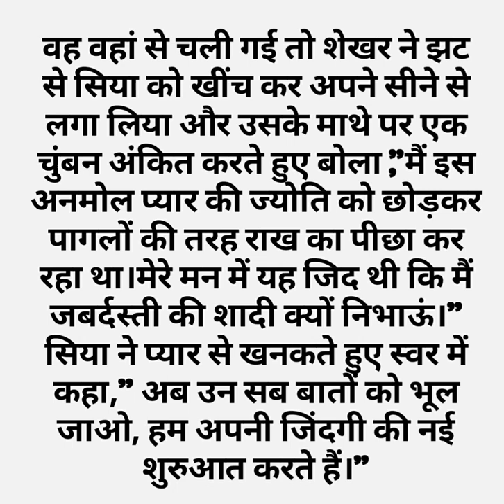Hindi story/Lamba intjar ek anokha dadr2/Love story/Emotional story/Hindikahani by Katha Sanchay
HelloFriends💞